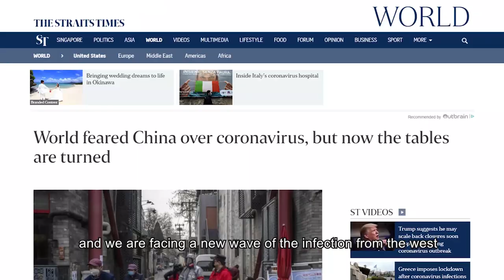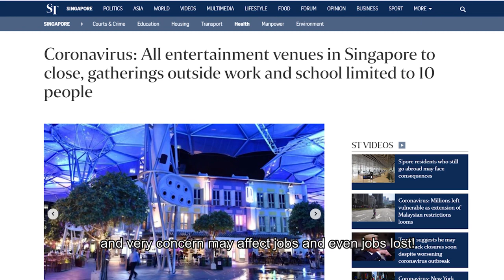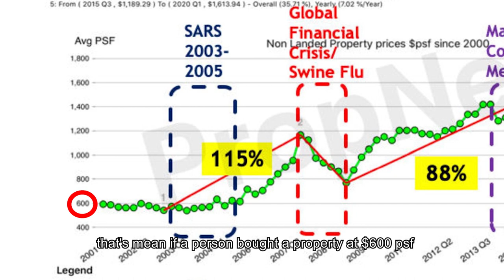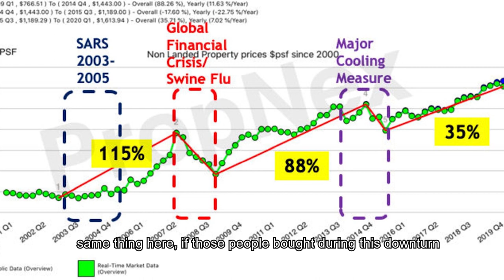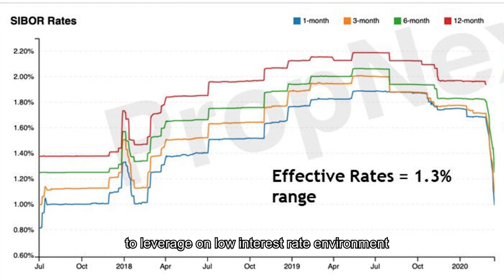Safe To Buy Property ? Singapore Property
The virus is a global pandemic now and we are facing a new wave of the infection from the west, Italy, Spain and US. A few days ago the stock markets crush again, come down another 180 points downwards, with things are happening too fast! So it is still safe to buy a property now? or should we wait? Is it Still Safe To Buy Property NOW?

🔔 YouTube.com/BedokHomes

Facebook.com/bedokhomes.ronloh
Instagram.com/bedokhomes

About Bedok Homes:

Hi, I'm Ron Loh of Bedok Homes 🙋‍♂ been specializing in Bedok houses since 2009. Throughout the years, I have grown with bedok where I lived during my childhood days. As a housing planner, I am devoted to serve my clients with Passion 💛 honesty, and integrity to provide Housing 🏠 Planning and Solutions tailored to every individual's needs and wants. We are dedicated to helping people 👨‍👩‍👧‍👦 build their home and apply Property Savings in a safe and systematic way so they can retire comfortably 😊

⚡️Looking to sell your home in Singapore? Find out how much your property is valued 🎁

⚡️Trying to find a reliable agent in Singapore?

If you are searching for your dream home, you may wonder how to select the property that fits your preferences, needs, and budget? or 📲 96680107, for a session ☕ to discuss your housing needs, I will listen and understand your situation first and to answer all your housing questions with what are your best options in helping you in making a Right decision.🙏